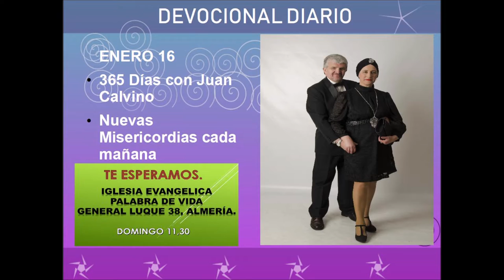Devocional diario enero 16